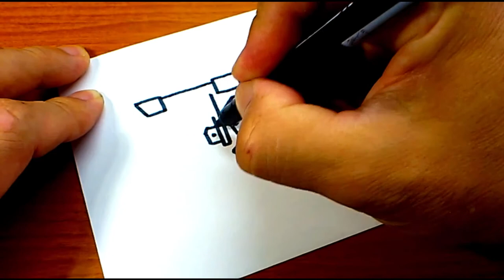How to draw Fortnite guns【Mounted Turret.fsthumb】Easy & Cute drawing｜Jolly Art NEGI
Follow along and learn how to draw Fortnite guns【Mounted Turret.fsthumb】in this easy step-by-step drawing tutorial.
Jolly Art NEGI is easy drawing channel.
Thank you (^_^)